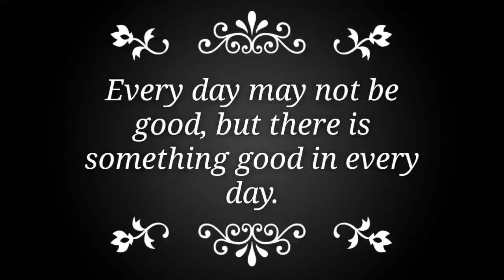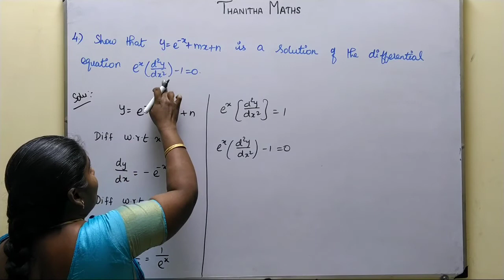12th Maths, Exercise : 10.4 - 4th sum in Tamil